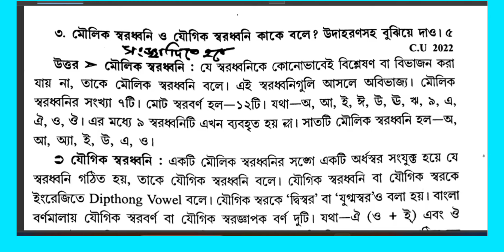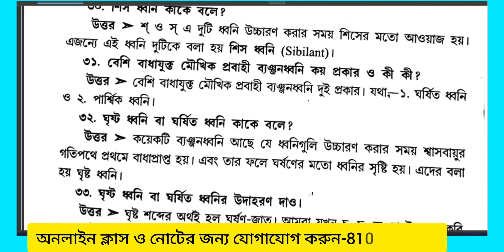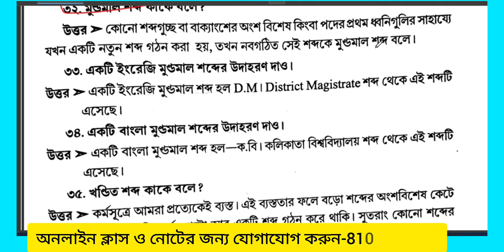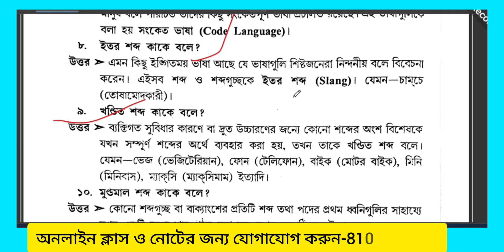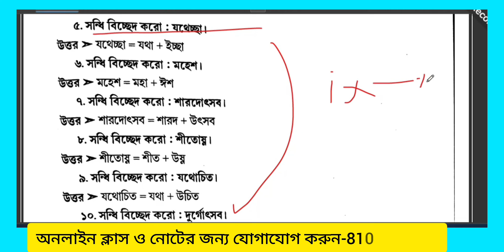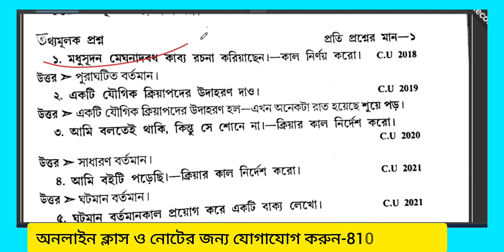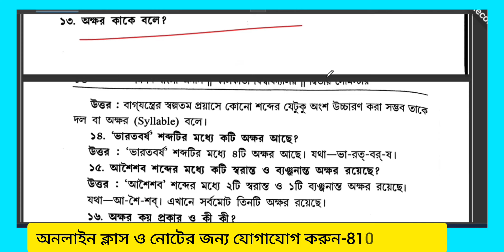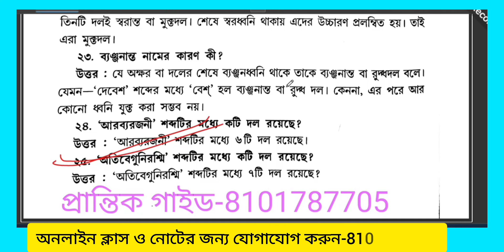2nd সেমিস্টার বাংলা SAQ সাজেশন//অনার্স/জেনারেল//2nd Sem Bengali Short Question Answer/Bengali SAQ cu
2nd সেমিস্টার বাংলা SAQ সাজেশন//অনার্স/জেনারেল/Semester 2 Bengali SAQ Suggestion//2nd Sem Short Question Answer//Major Minor MDC ccf
কলকাতা বিশ্ববিদ্যালয় BA 2nd সেমিস্টার বাংলা SAQ সাজেশন CCF
2nd Sem Bengali Short Question Answer
Bengali SAQ suggestion Honours General
2nd sem Bengali short question suggestion dscc-2/CC-2/Minor-2
2nd Sem Bengali Short Question Answer honours & general
cu semester 2 Bangla short questions suggestions
Bangla saq cu ug sem 2